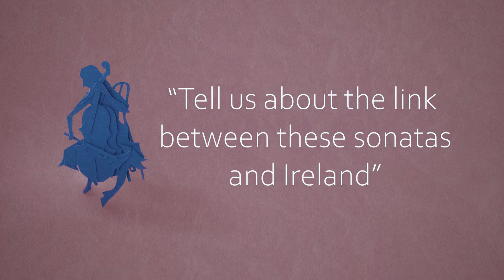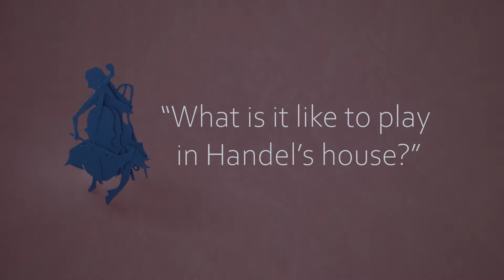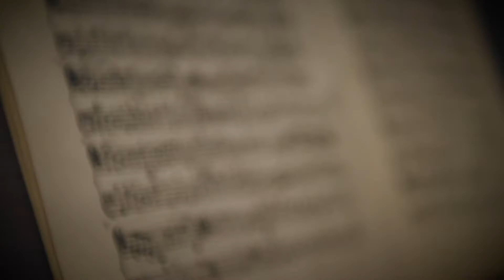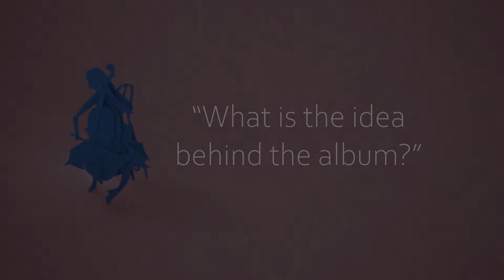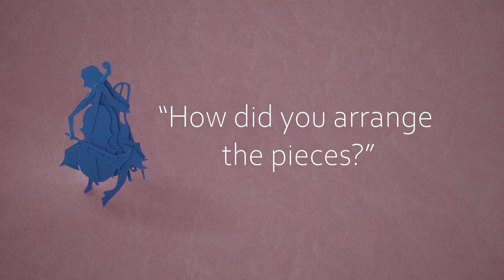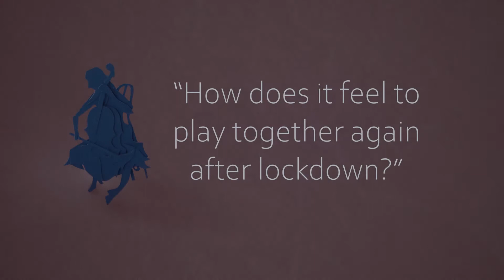Irlandiani Launch Concert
The ‘Irlandiani’ album launch concert, a live performance with a selection of tracks from the album.

Francesco Geminiani Cello Sonata Op.5 No. 3 in C major
Lorenzo Bocchi Cello Sonata 9 from 'A Musicall Entertainment'

Carina Drury- baroque cello
Nathaniel Mander- harpsichord

Neal Collection 1724/ Turlough O'Carolan- a selection of Irish tunes

Eimear McGeown- Irish flute, Irish whistle
Aileen Henry- baroque harp

Luke Avery- videography

With thanks to the Arts Council of England, Handel&Hendrix London and St.Pancras Clocktower.